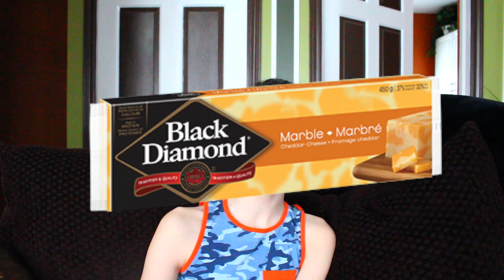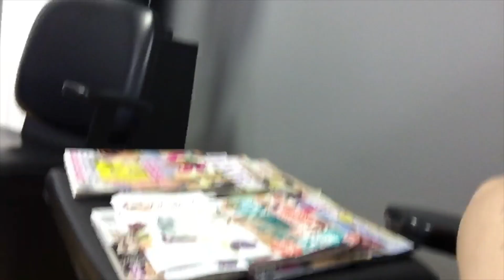You Gave Me Questions & I Answered Them! Q&A { LifeOfJaxon😜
Questions You Might Have:

Are You A Boy Or Girl? ( Boy )
What Do You Film With? ( Canon T5I )
Whats Your Favourite Colour? ( Baby Blue )
What Is Something You Love To Do? ( Dance To Britney Spears And Make YouTube Videos )